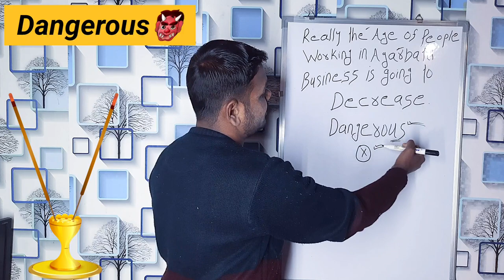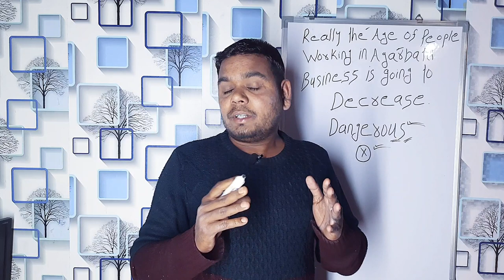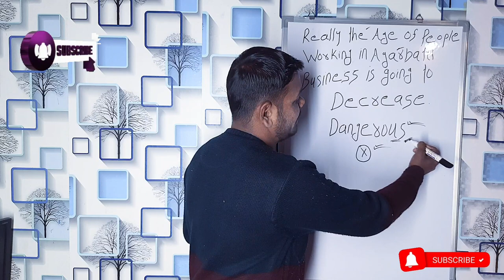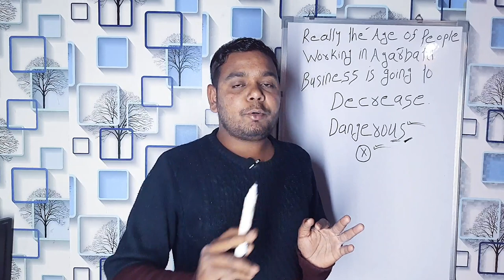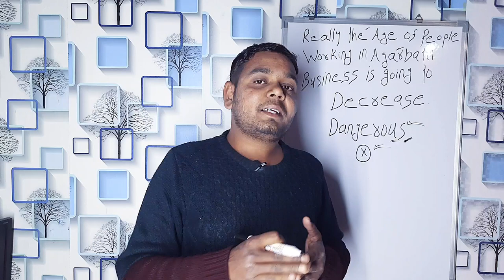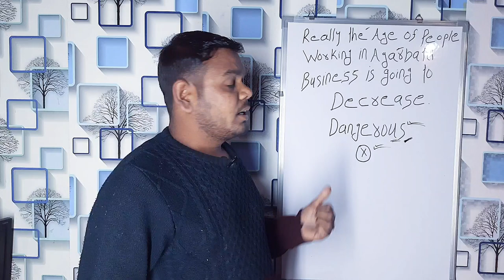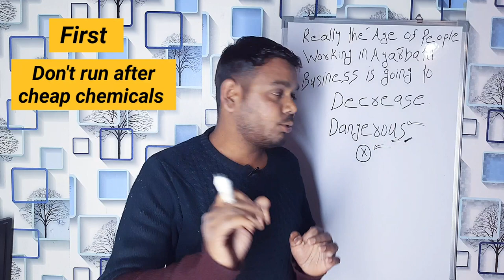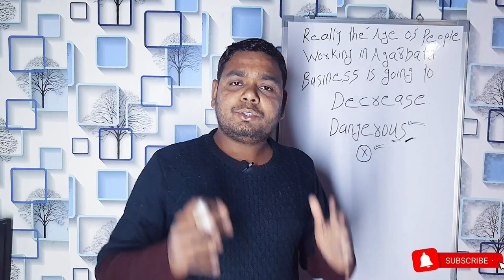Are the perfumes and chemicals of Agarbatti really dangerous for us? Dangerous & harmful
Black Agarbatti
Masala Agarbatti
Flora Agarbatti
Color Agarbatti
Dhup Agarbatti
Loban Agarbatti
Duna Agarbatti
Dhup Kaun
Samrani Cup
Dhoop Stick
Cow Dung Dhoop
Dhoop Cone
Gila Dhoop
Mosquito Agarbatti
Vietnam agarbatti machines
Hung Tune
Fitter setting
AC drive
DC motor
Sensor
Bamboo stick
Premix powder
Loban Premix
Cow dung
Natural Agarbatti
Agarbatti perfume
Raw Agarbatti
Agarbatti Compound
Agarbatti Camical